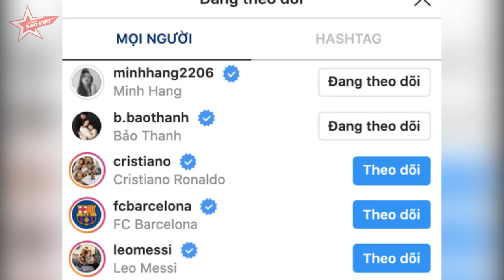SOI loạt “hint” của Minh Hằng – Quốc Trường trước khi vướng nghi vấn hẹn hò